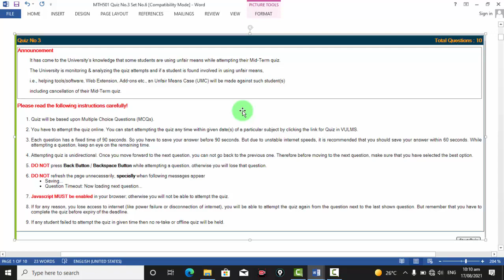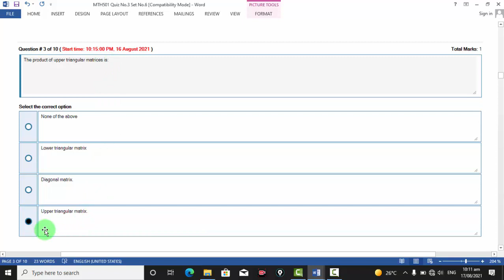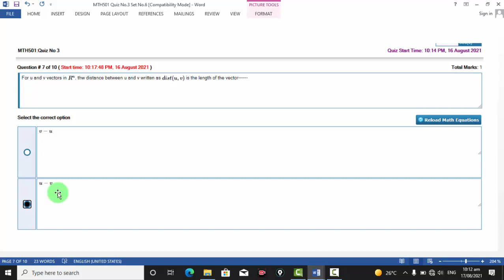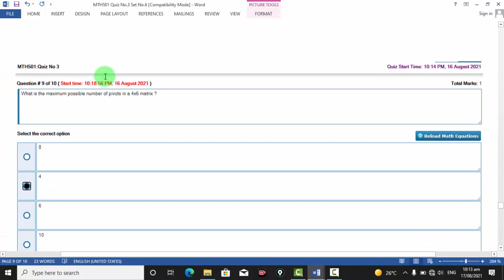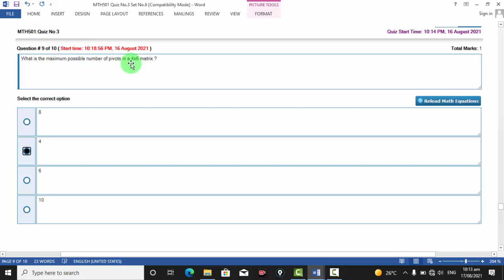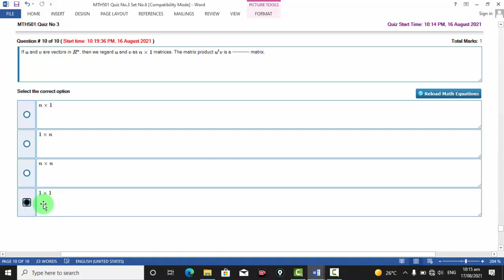MTH501:Quiz#3 verified solution 2021 ¦¦set-6¦¦Maths by Zahfran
MTH501:Quiz #3 verified solution2021¦¦set-6¦¦100%correct solution ¦¦Maths by Zahfran
mth501 quiz 1 solution 2021